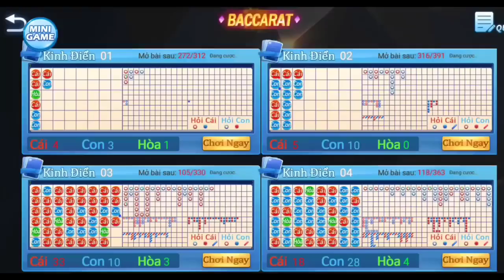Lật Bài Kwin Vốn 50 K Thắng 22 M - Chơi Liều Cũng Có Cái Hay Của Nó